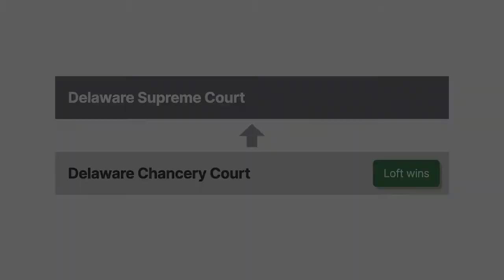Guth v. Loft, Inc. Case Brief Summary | Law Case Explained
Guth v. Loft, Inc. | 5 A.2d 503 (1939)

Corporate directors or officers are often presented with outside business opportunities. In Guth versus Loft, Incorporated, we explore whether it’s permissible for them to take advantage of such opportunities to further their own interests.

Loft, Incorporated was a manufacturer and retailer of candies, beverages, and food. It manufactured most of the syrups it needed for fountain drink sales in its many stores but purchased its cola syrup from the Coca-Cola Company. In 1931, Charles Guth, Loft’s president and dominant director, became unhappy that Loft was paying almost full price for Coca-Cola syrup when smaller wholesale customers were paying less. He suggested replacing the cola syrup in Loft stores with Pepsi-Cola, a syrup manufactured by National Pepsi-Cola Company.

Almost simultaneously, National Pepsi-Cola Company went bankrupt. Guth and another purchased the Pepsi-Cola formula and trademark from the trustee in bankruptcy and formed Pepsi-Cola Company, which we’ll refer to as Pepsi. Guth acquired his interest in Pepsi in his own name and via his family’s corporation, Grace Company, Incorporated. But over the next few years, he used Loft’s manufacturing facilities, credit, materials, and employees to further Pepsi business without the knowledge of Loft’s board of directors. And as Loft’s president, he replaced Coca-Cola with Pepsi-Cola in Loft’s stores, making Loft a substantial Pepsi customer.

Loft subsequently sued Guth, Grace Company, and Pepsi, alleging that Guth breached his duty of loyalty to Loft by usurping a corporate opportunity, namely the opportunity for Loft to purchase the Pepsi-Cola formula, trademark, and good will.

Delaware’s Chancery Court held in favor of Loft and ordered Guth and Grace Company to transfer their Pepsi stock to Loft as an equitable remedy. Guth, Grace Company, and Pepsi appealed to the Delaware Supreme Court.

Want more details on this case? Get the rule of law, issues, holding and reasonings, and more case facts

Have Questions about this Case? Submit your questions and get answers from a real attorney